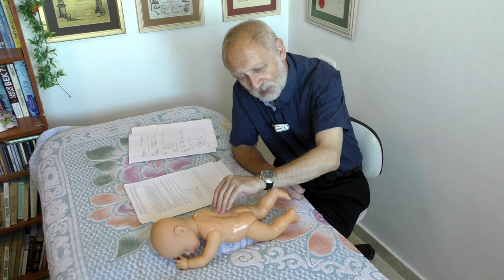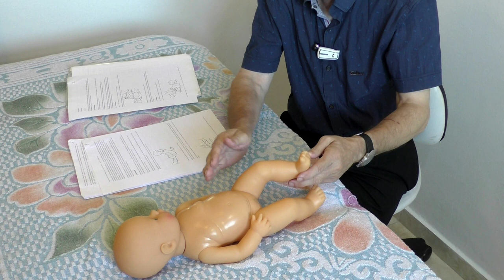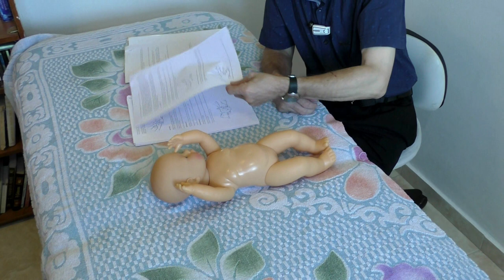Семинар "Шведский массаж для детей". Часть 3. Центр "БЕЭР ДАВИД" (Иерусалим).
Ведущий - доктор Аркадий Тверской. В третьей части семинара о массаже для детей первых месяцев доктор Аркадий рассказывает о массажных движениях для ребёнка, когда малыш лежит на животе. Движения вверх идут ладонью, вниз - тыльной стороной кисти.  Поглаживаем вдоль позвоночника, но не по позвоночнику!  кроме поглаживания, на спинке используем растирание. Оно более интенсивно, чем поглаживание. Способствует улучшению питания тканей, оказывает положительное влияние на кожу, мышцы, сухожилия и связки. Растирания для малыша проводятся подушечками пальцев, быстро и активно, с небольшим надавливанием. Пальцы не просто скользят, а сдвигают кожу.
Доктор Аркадий показывает новые массажные движения для спинку.
Далее - массажные движения для ножек в положении ребёнка на животе.
Растирания также можно делать для груди и живота ребёнка, круговыми движениями по часовой стрелке.
Следующий вид движения- разминание. Направлено на успокоение нервной системы, для усиления лимфотока, который способствует укреплению иммунитета. Очень активно воздействует на суставы, связки и сухожилия, укрепляя их. Дети, получившие в раннем возрасте массажи, развиваются физически быстрее - быстрее садятся, увереннее начинают ходить.
Доктор Аркадий показывает разминания на спине ребёнка.